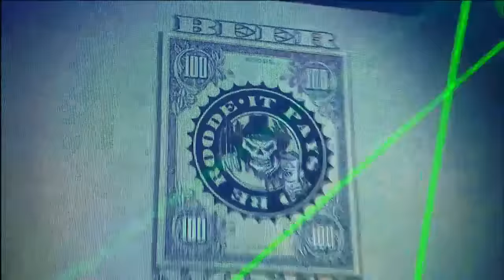Final Resolution 2010 | FULL PPV | Jeff Hardy vs. Matt Morgan With Special Guest Ref Mr. Anderson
Final Resolution from Orlando Florida on December 5, 2010.
World Heavyweight Champion Jeff Hardy puts his title on the line as he goes one on one with "The DNA of TNA" Matt Morgan with special guest referee Mr. Anderson! Samoa Joe and Jeff Jarrett square off in a Submission Match, Abyss vs. D'Angelo Dinero in a Casket Match, The Motor City Machine Guns (Alex Shelley and Chris Sabin) take on Generation Me (Jeremy and Max Buck) in a Full Metal Mayhem match for the TNA World Tag Team Championship, AJ Styles vs. Douglas Williams for the TNA Television Championship and MORE!

0:00 - Main event promo
2:15 - PPV promo
2:53 - Ink Inc. vs. Beer Money Inc.
16:16 - Ringside with Mike Tenay and Taz as they look ahead at the card
17:29 - Backstage with Christy Hemme
18:43 - Video package - The history between Tara and Mickie James
20:10 - Tara vs. Mickie James
32:19 - Backstage with Robbie E and Cookie
33:19 - Mike Tenay breaks down the upcoming X Division Title Match
34:17 - Jay Lethal vs. Robbie E
48:30 - IT'S SHARK BOY
49:38 - Backstage with Tommy Dreamer
50:51 - Video package - The history between RVD and Rhino and their 1st blood match
53:26 - Rhino vs. Rob Van Dam
1:08:21 - Backstage with Kazarian
1:09:49 - Douglas Williams vs. AJ Styles for the TNA Television Championship
1:27:58 - Backstage with Generation Me
1:28:58 - Mike Tenay breaks down the upcoming Full Metal Mayhem Tag Team Championship Match
1:29:59 - Generation Me vs. The Motor City Machine Guns
1:49:35 - Video package - The history between Abyss and D'Angelo Dinero
1:51:32 - Abyss vs. D'Angelo Dinero in a Casket Match
2:06:56 - Backstage with referee Brian Hebner, Samoa Joe and Jeff Jarrett (and Gunner and Murphy)
2:07:46 - Video package - The history between Jeff Jarret and Samoa Joe
2:09:24 - Jeff Jarrett vs. Samoa Joe in a Submission Match
2:21:35 - Backstage with Mr. Anderson
2:22:09 - Backstage with Mr. Anderson and Matt Morgan
2:23:13 - Video package - The history between Jeff Hardy and Matt Morgan and Mr. Anderson
2:25:41 - Matt Morgan vs. Jeff Hardy in a No DQ Match for the Heavyweight Title with special guest ref Mr. Anderson